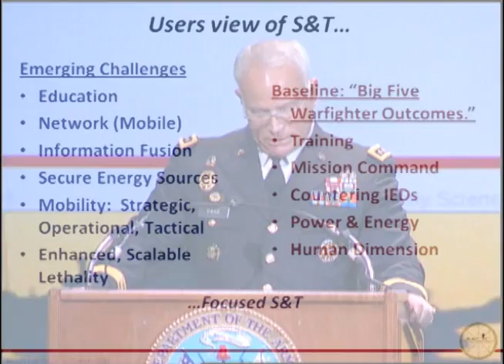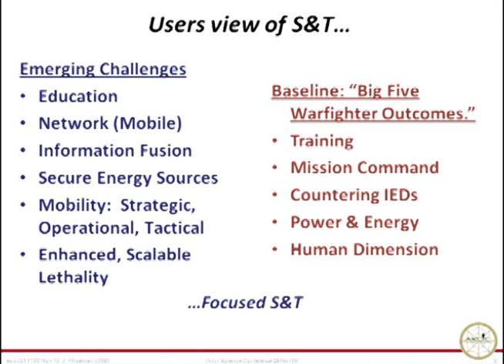Army Science Conference: Lt. Gen. Michael A. Vane (Part 3 of 3)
Part 3 of 3: Lieutenant General Michael A. Vane, Deputy Commanding General, Futures and Director, Army Capabilities Integration Center, U.S. Army Training and Doctrine Command, delivers a keynote speech at the 27th Army Science Conference in Orlando, Florida entitled "Defining Our Science and Technology Challenges."